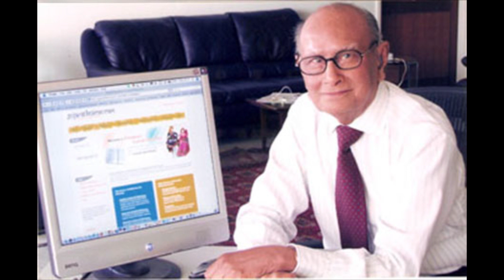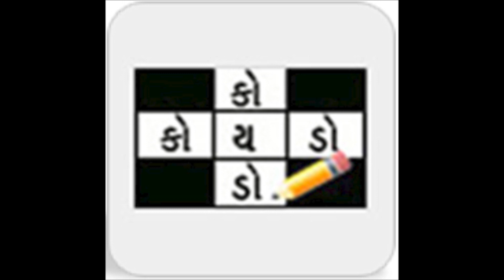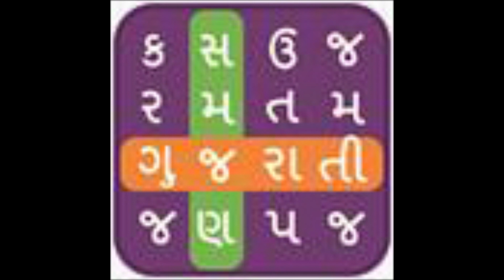Vishvavihar Audio Magazine May 2023 - Lekh 9 - Ashok Karaniya